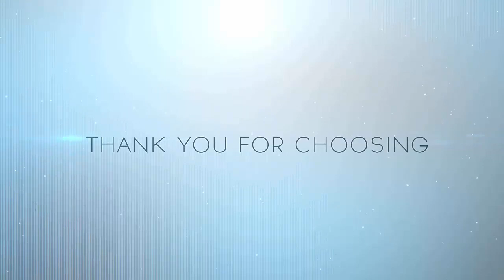How to speak Tenses In English by voice lecture | Mindpulley Solutions